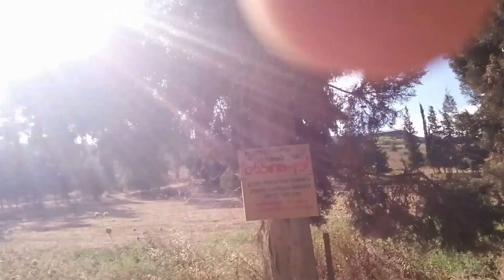טיולי גיפים וגיפאים עם תאגיד גיפ חיון - חווית השטח שלך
טיולי גיפים של  תאגיד ג'יפ חיון - עם הג'יפאים המנוסים, הג'יפים המשופרים וטעימות התה והקפה גם , לגיפ חיון התקשרת - חווית שטח קיבלת